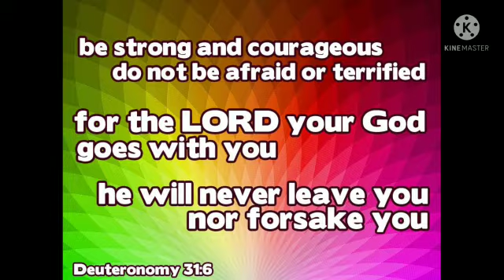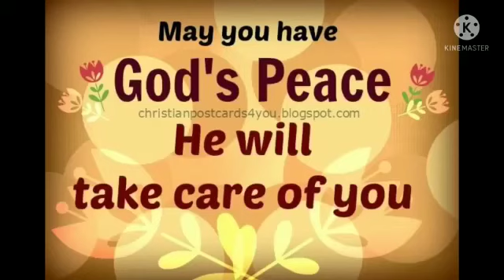SONTHAM ENDRU SOLLIKOLLA GOD SONG PART I